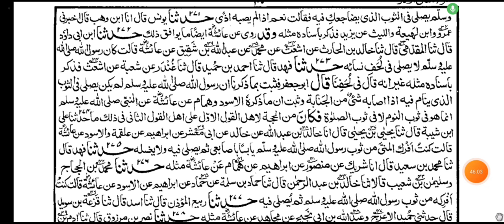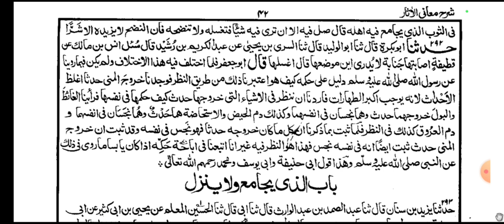Sharah Maanil Ul Asaar Lesson 29 Tahavi Sharif شرح معانی الآثار طحاوی شریف 🎙️ Mufti Masroor Ahmed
Organised by Jamia Anwaria Hyderabad &
 Babul ilm Anwaria Educational Society

Founder Shaykh Ul Mashaykh Hazrat Maulana Syed Mohammed Abdul Qadeer Husaini Bukhari Chishty (Noorani Pasha) R.A.

Nabira Hazrat Allama Maulana Syed JalalUddin Husain Bukari Makhdoom Jahaniyan Jahan Gasht R.A.